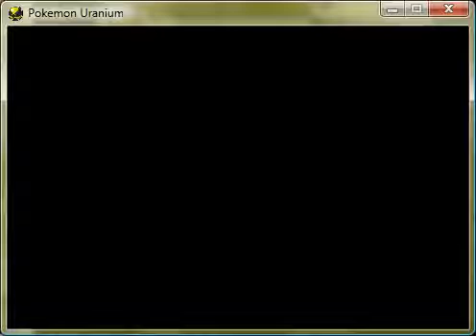Pokémon Uranium titlescreen